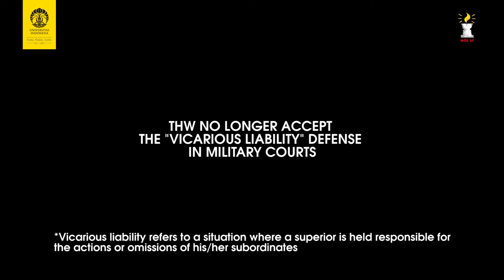6/8 Sandy - Grandfinal of ALSA UI 2017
Motion: THW no longer accept the "vicarious liability" defense in military courts

Government: UI B
1st speaker: Regina
2nd speaker: Derril
3rd speaker: Jessica
reply speaker: Derril

Opposition: UGM A
1st speaker: Hanum
2nd speaker: Syagung
3rd speaker: Sandy
reply speaker: Syagung

Externals 2017,
Dita - Damar - Jeremy - Ratna